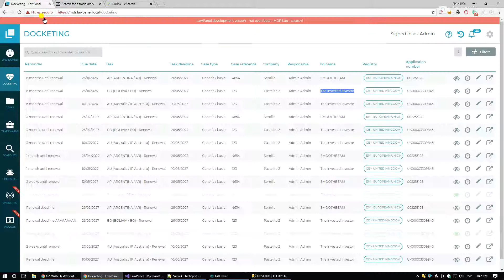Showing Registries on Docketing with links to the IPO